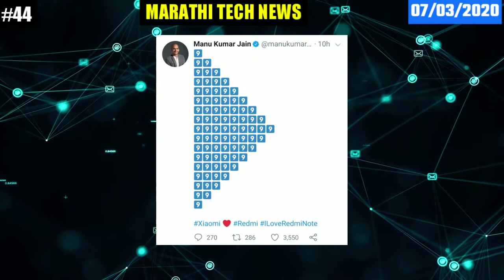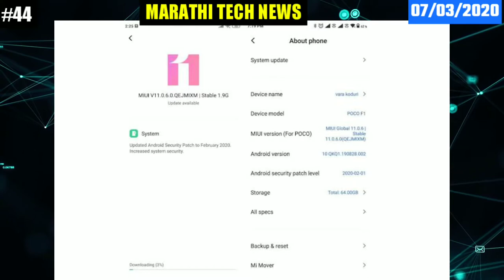Asus Rog Phone 2, Redmi Note 9 Pro Max, Mi 10 Launch, 5nm Chips - Marathi Tech News #44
विडिओ बघण्यासाठी धन्यवाद 🙏🙏

नमस्कार मित्रांनो Technical शिष्य ह्या चॅनेल वरती तुम्हाला सर्वी Tech बद्दल ची माहीत मराठीतून मिळेल.जर तुम्ही ह्या चॅनेल वरती नवीन असाल तर आत्ताच SUBSCRIBE करून BELL ICON नक्की वाजवा आणि हो विडिओ ला LIKE करायला विसरू नका.आपण भेटुया उद्या अशाच एका नवीन आणि फ्रेश विडिओ सोबत तो पर्यंत जय हिंद ! जय महाराष्ट्र ! जय शिवराय !!🚩🚩